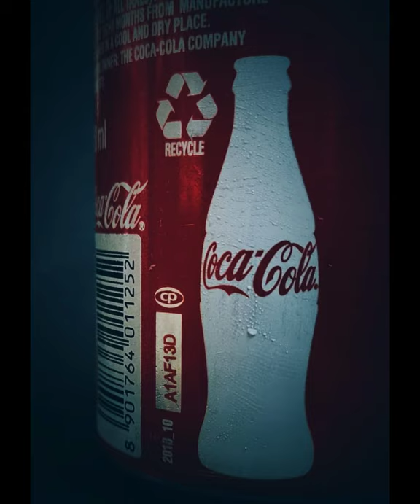coca'cola bottle can photography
The video is related to some photographs that I took of Coca Cola bottle can.

Details-
Mobile : Vivo V17Pro

Basic tripod

Editing :  Vivo gallery

Hope you liked and enjoyed this video